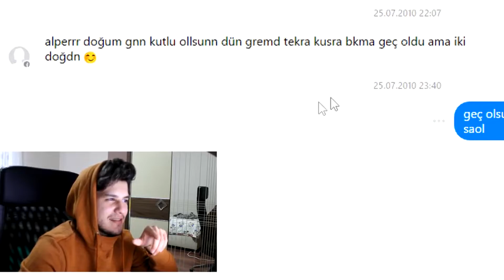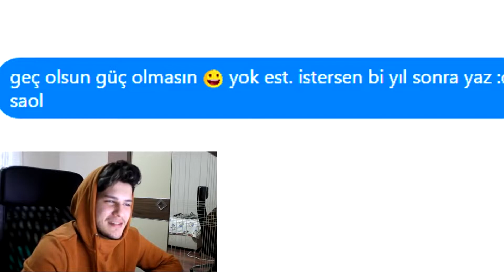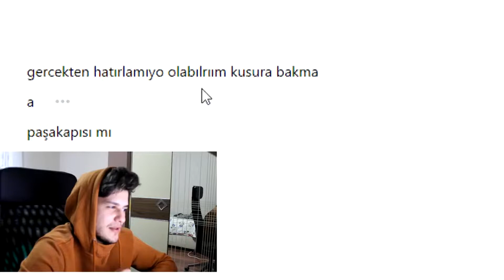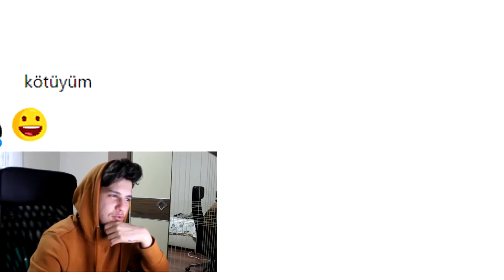ESKİ DM MESAJLARIMI OKUYORUM ( CRİNGE OLDUM ! ) ( İnstagram Facebook )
Ben Alper ,  ESKİ DM MESAJLARIMI OKUYORUM ( CRİNGE OLDUM ! ) ( İnstagram Facebook )umarım videoyu beğenirsiniz  güzel, eğlenceli ve komik bir video oldu iyi seyirler.

➤ sizlere Fortnite FortniteTürkçe FortniteTürkiye, Fortnite Türkçe oynanış, Fortnite güncel haberler, Fortnite iyi oynama taktikleri gibi birsürü taktik Öğretici Eğlendirici Fortnite Videoları Çekiyorum.
Ayrıca bu ve bunun gibi videolar için kanala göz atabilirsiniz.